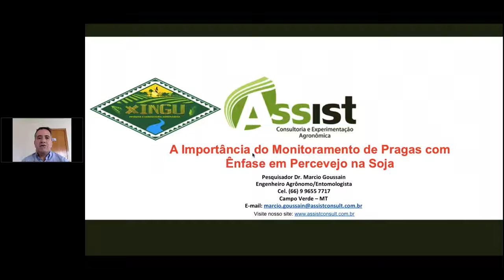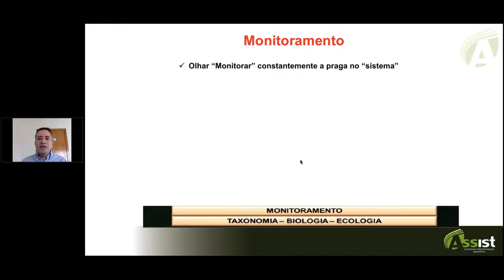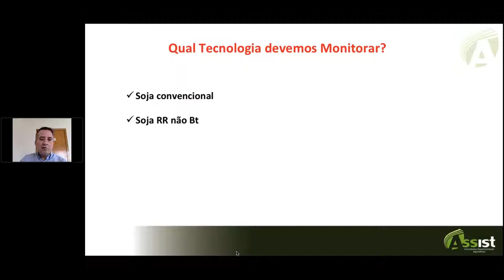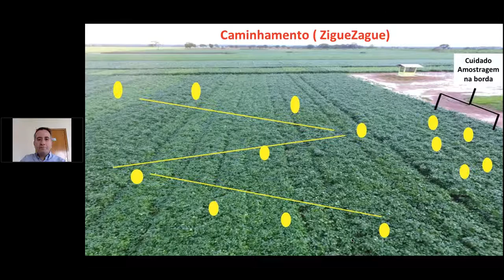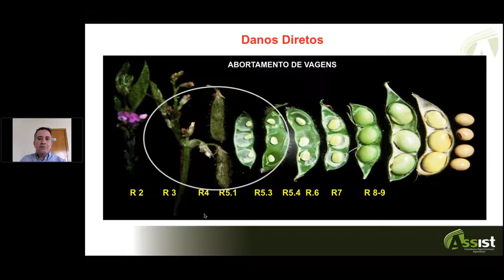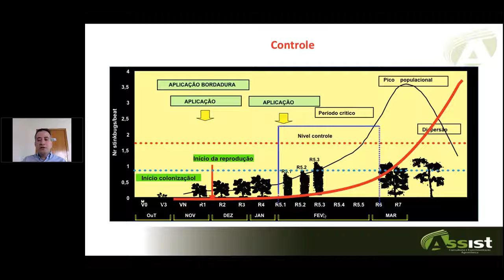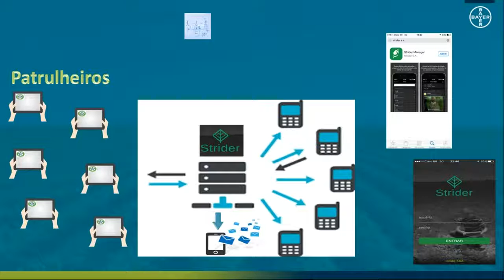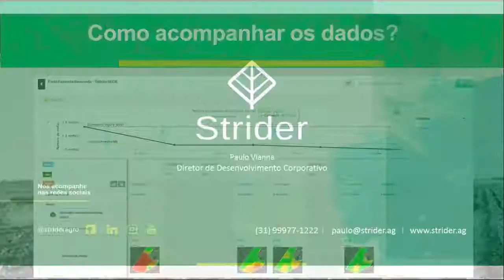WEBINAR: A Importância do Monitoramento de Percevejo na Cultura da Soja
Quer saber mais sobre monitoramento de percevejos?